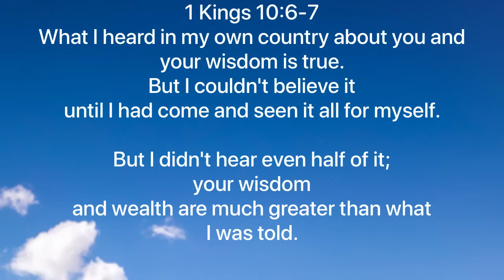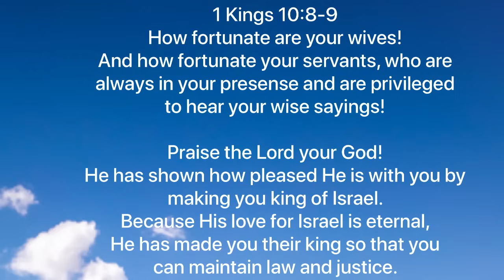Why you should use your gifts and talents to help others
■  In 1 Kings Chapter 10, the queen of Sheba heard of the wisdom and riches God had given to Solomon, so she traveled a long distance from her country to the nation of Israel

 to witness the blessing of God on Solomons life and to test Solomon with difficult questions.

The bible says she gifted king Solomon gold, spices and precious stones. And king Solomon also gave her everything she requested for and answered all her questions.